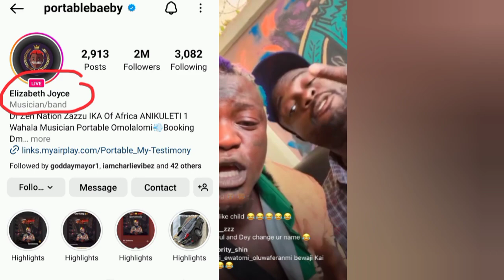Portable in Tears as Yahoo Boys Steal his Phone and Hack his Instagram Account to Do Yahoo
portable,
portable new song,
portable apostle,
portable zazu zeh,
portable interview,
portable and seyi vibez,
portable and small doctor fight,
portable and police,
portable in casket,
portable azaman,
portable am not a prisoner,
portable concert,
portable at agege,
portable arrested by police,
portable am a baboon,
portable and terry g,
portable and ogb recent,
portable baboon video,
portable baboon,
portable blender,
portable bar,
portable banga,
portable beat dj chicken,
portable blast wizkid,
portable beaten